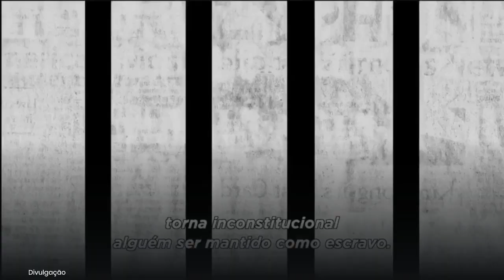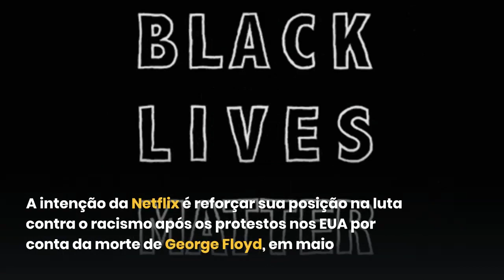NETFLIX CRIA CATEGORIA BLACK LIVES MATTER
Plataforma de streaming lançou em junho categoria de filmes e séries para reforçar sua posição na luta contra o racismo.